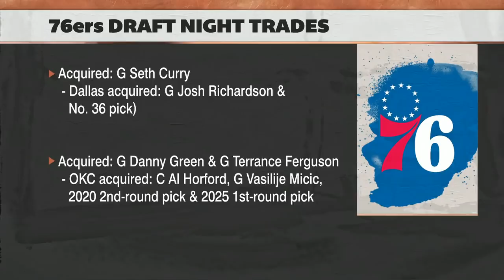James Harden should want to play for the Nets over the 76ers - Stephen A. | First Take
Stephen A. Smith, Max Kellerman and Kendrick Perkins debate where Houston Rockets star James Harden should want to play between the Philadelphia 76ers and Brooklyn Nets.